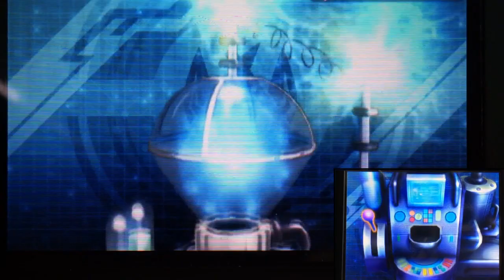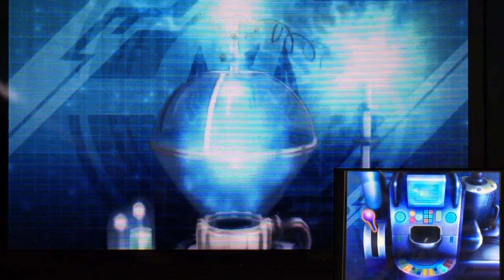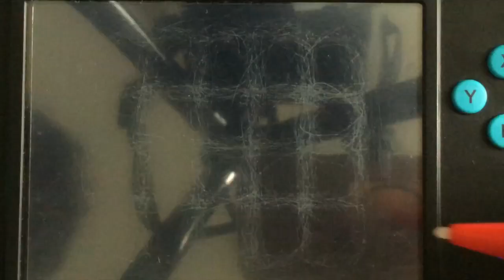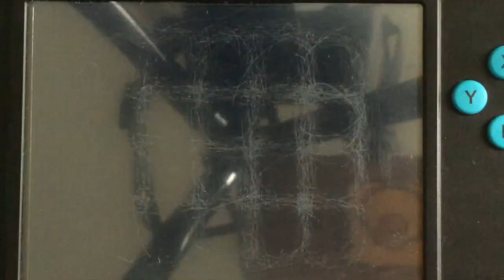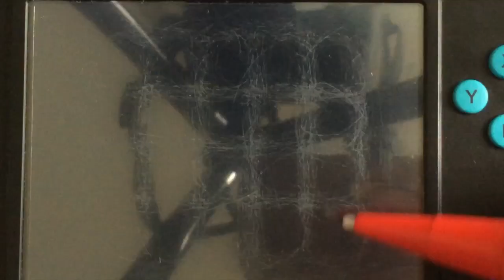パズドラＺ(Z-BOX100回引いてみた！）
前回は、エキドナが欲しくて回しましたが、
今回は特に欲しいものは有りません。

なんとなく100回回してみました。

さあ、どんなんでました？